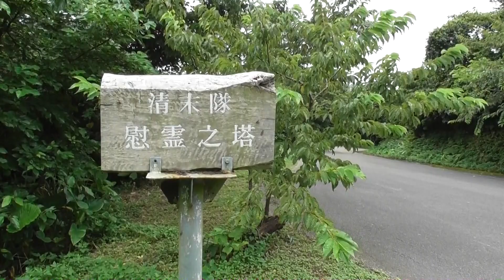2020年のコノハチョウとフタオチョウ(二大県天然記念物登場)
ガチマヤコフスキーさんと本部へそば屋に行ってきました。それから二大県天然記念物を観察してきました。八重岳で、ウスアオオナガウラナミではなく、シロウラナミシジミを小生は始めて撮影しました♪